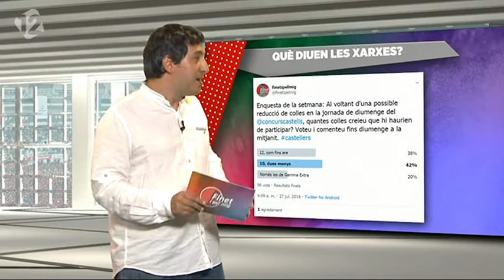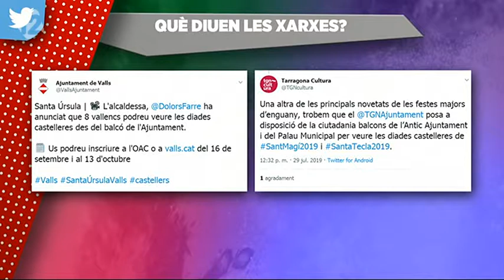La reducció de colles al concurs de castelles a les xarxes